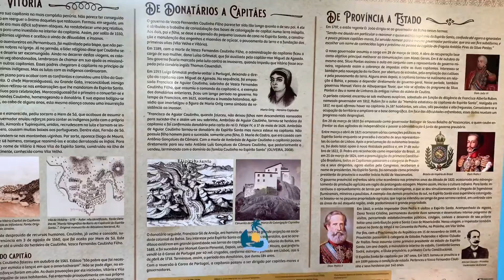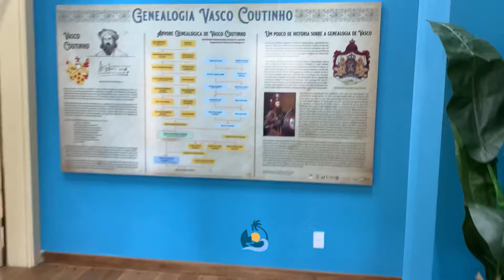Conheça a Casa da Memória em Vila Velha, ES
Localizada no sítio histórico da Prainha, a Casa da Memória foi construída no final do século XIX (datada em 1893) e é tombada pelo Conselho Estadual de Cultura. No espaço, existe um acervo permanente de fotos que tratam do sítio histórico da Prainha e adjacências, resgatando a história e memória do município e do Estado.

No local, com as imagens expostas que retratam a evolução do município ao longo dos últimos 100 anos, o visitante poderá conhecer um pouco da história da cidade, com acervo histórico e cultural sobre a colonização do solo Espíritossantense.

A edificação é situada em frente à Praça Tamandaré e é uma das últimas estruturas do século XIX. Em 1989, a liderança comunitária entorno da Casa da Memória teve a iniciativa de ver instalado o Museu Etnográfico de Vila Velha.

SERVIÇO

Endereço: Rua Luciano das Neves com Beira Mar. Área urbana. Prainha. (ao lado do Museu Homero Massena)
Horário de funcionamento: segunda a sexta, das 8h às 17h, e aos sábados, domingos e feriados, das 8h às 14h.